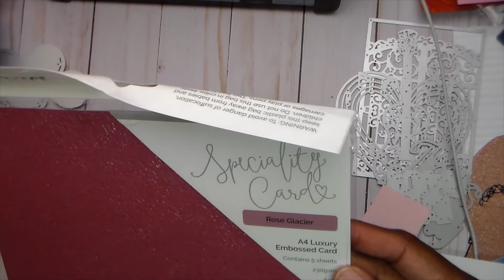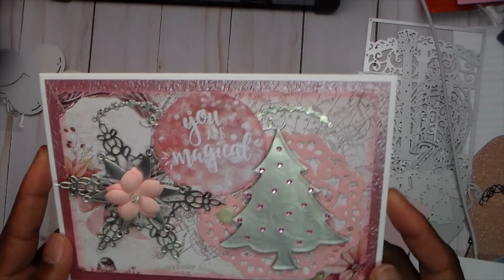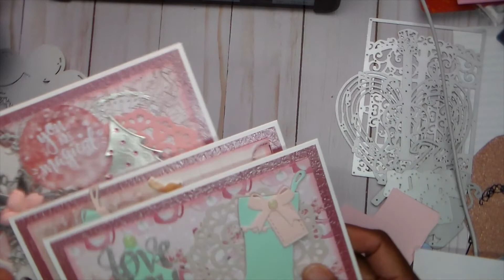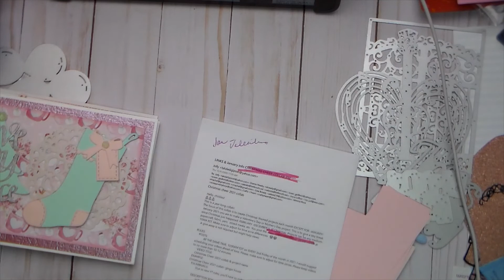CHRISTMAS CHEER COLLAB 2021 SANTA BABY CHRISTMAS CARDS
This collab features Christmas themed projects all year!! We will post EVERY 2nd FRIDAY of the month in 2021 at  10AM est.

Watch, sub, like all the participants!
Play along! Do VR & Instagram responses! Use

Visit all the links!